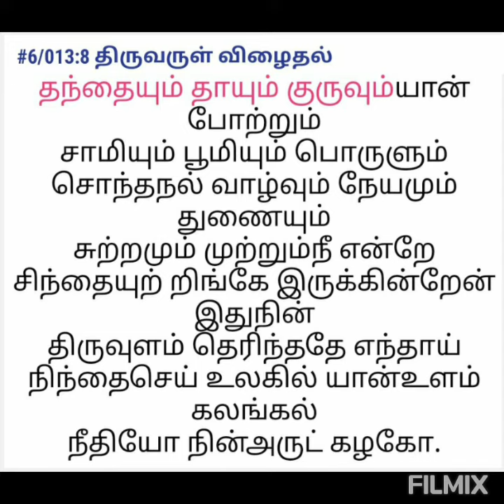"திருவருள் விழைதல்" - வள்ளலார்.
அருட்பெருஞ்ஜோதி ஆண்டவர் திருவருட்பிரகாச வள்ளல் பெருமான் படைத்த ஆறாம் திருமுறையில் திருவருள் விழைதல் பாடல்.

தந்தையும் தாயும் குருவும் யான் போற்றும்
சாமியும் பூமியும் பொருளும்
சொந்தநல் வாழ்வும் நேயமும் துணையும்
சுற்றமும் முற்றும்நீ என்றே
சிந்தையுற் றிங்கே இருக்கின்றேன் இதுநின்
திருவுளம் தெரிந்ததே எந்தாய்
நிந்தைசெய் உலகில் யான்உளம் கலங்கல்
நீதியோ நின்அருட் கழகோ.